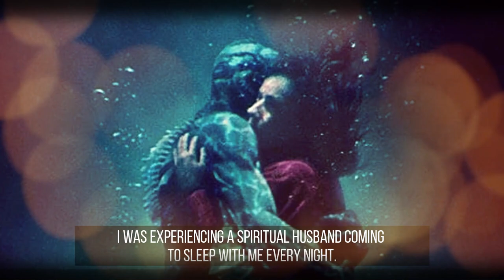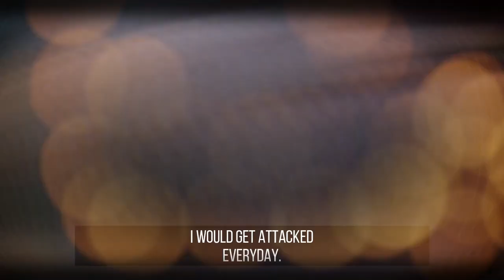Let's hear the mind of God concerning His people : One On One Session with Apostle J.B Makananisa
Our Service Times : 11am Wednesdays & Sundays
Address : 28Van Riebeeck Road. Glen Austin. Midrand. 1685